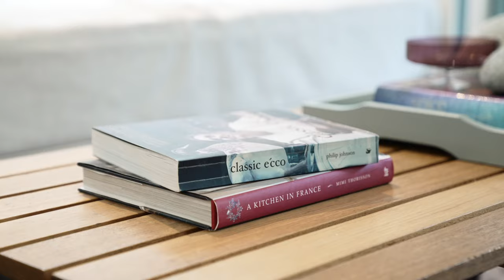10 Vantage Drive, Yaroomba by TOWN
From the moment you step inside this elegant and private single-level family home you feel the generosity of space, thoughtful design and attention to detail. This superb offering is ready to move in and enjoy immediately. Set in the secure and tightly held, gated Vantage Estate you will be just a few minutes drive, ride or walk to the conveniences of Coolum and Yaroomba’s stunning beaches.

Completely private with a spacious north-facing garden/lawn and covered entertaining area with polished timber decking, this delightful four bedroom home on 843sqm has been designed for relaxed family living and all year round entertaining.

Soaring 2.7 metre ceilings and Hampton style windows surround the spacious open plan kitchen, living, family and dining and presents with a light-filled ambience. An amazing galley kitchen comes equipped high-end appliances, including a butler’s pantry, ample storage, double fridge space, high quality stone bench tops, induction cooktop and chef’s oven. All perfectly appointed to both indoor and outdoor dining areas and making a seamless flow of space and entertaining a joy.

The generous sized master suite is breathtaking and is an escape in itself. With a beautiful garden outlook, the room feels lush and tranquil. A grand and luxurious walk-in bathroom with double vanity, shower and freestanding bath with an adjacent walk-in robe adjoins the space. The home encompasses three additional bedrooms with built-ins, two bathrooms and a media room. The floorplan has been well designed and caters to a wide range of family types and arrangements.

Surrounding the home is an easy-care, fenced, private garden/backyard and an oversized triple lock up garage, a huge drawcard for families looking for extra storage for boats, camper trailers or other weekend toys. With 843sqm of land to enjoy there is plenty of space to add a pool if desired.

Positioned in the highly preserved and private Vantage Estate, with pristine gardens and a secure gated entrance this community is perfect for all ages. With proximity to nearby parks and golf courses, the estate offers excellent recreational opportunities for outdoor enthusiasts with a modest body corporate fee.

Summary of Features
• Four bedrooms, three bathroom on 843sqm
• Soaring 2.7m ceilings, ducted air-conditioning
• Covered alfresco entertaining area with polished timber decking and bench seats
• Open plan kitchen, living, dining and family room
• Entertainers’ kitchen with stone bench tops, high end appliances and butler’s pantry
• Three car lock-up garage suitable for additional vehicles or golf buggy
• Light-filled northeast facing aspect with high ceilings and Hamptons style windows
• Easy care garden/backyard with room for a pool
• Luxurious master bedroom with ensuite and walk in robe
• Located in the private Vantage Estate, approx. xxx pa body corp
• A short drive, ride or walk to Woolworths, Coolum’s restaurants, cafes and stunning Yaroomba Beach and golf courses